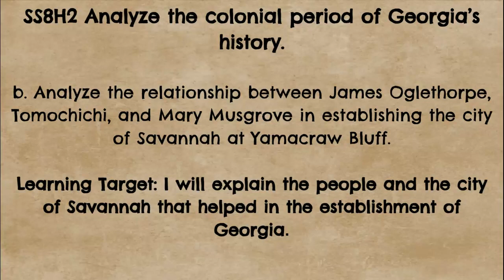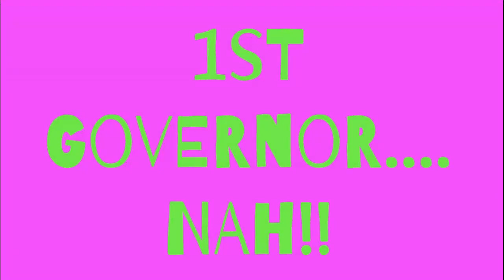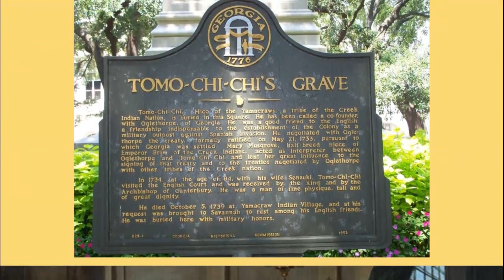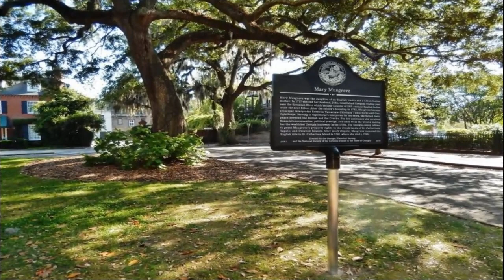H2b - People of Georgia